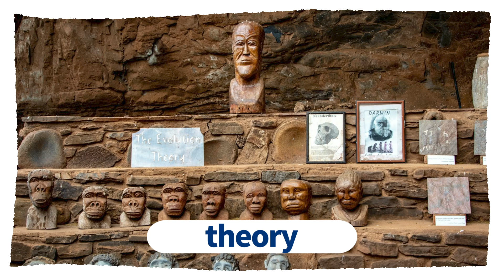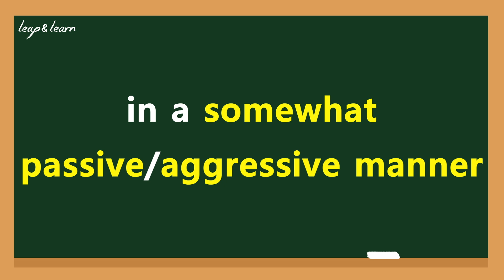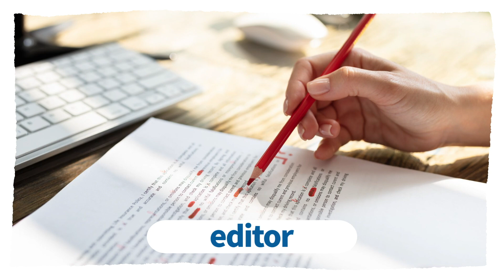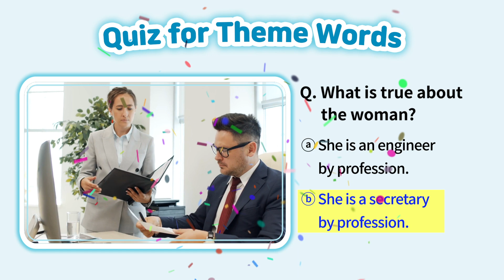VOCA LIVE Advanced Lv3 day09(new)